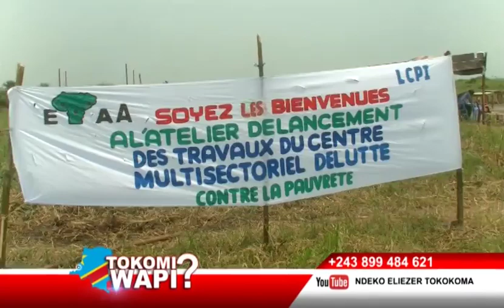TOKOMI WAPI 11 09 2020 LUTTE CONTRE LA PAUVRETE, MAKAMBU EBANDI